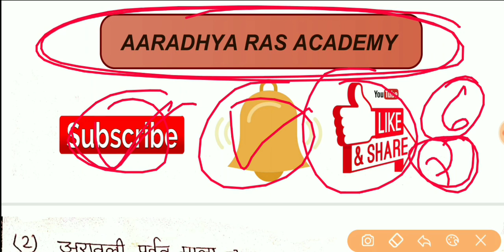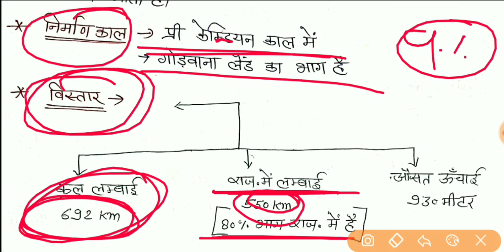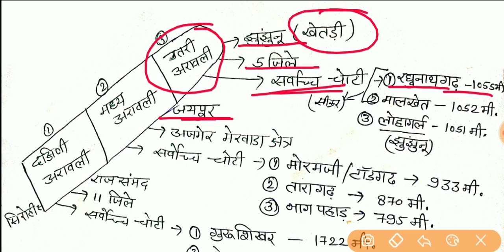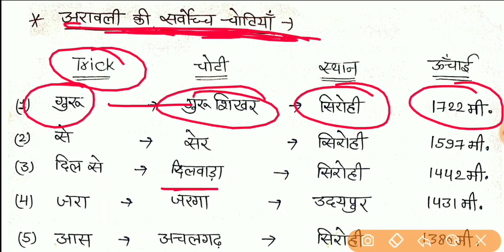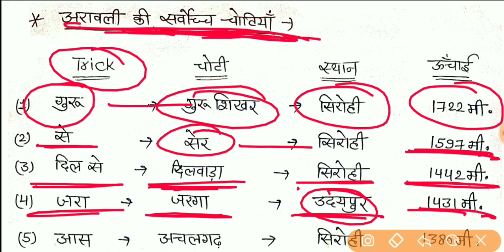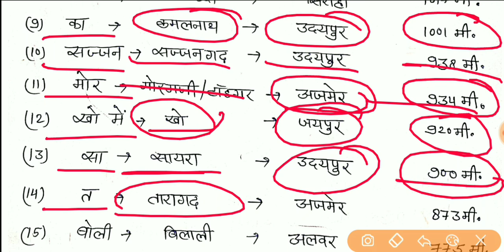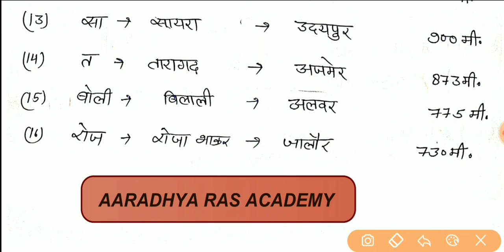Rajasthan Geography | राजस्थान में अरावली | Class-7 | For Patvari, REET, 1st Gra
hello, दोस्तों इस वीडियो में राजस्थान पटवार भर्ती 2019 के सिलेबस के अनुसार राजस्थान ज्योग्राफी में
संभागीय व्यवस्था  हैं